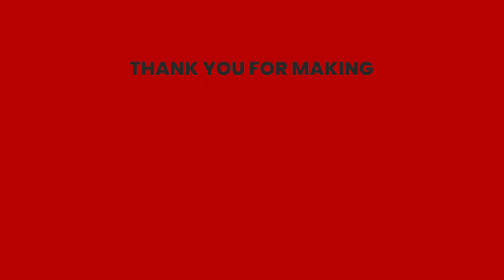Message From Sheikh Mohammed Hilli On 100Days100Clips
A Challenge that started on Eid al-Zahra comes to an end on the birthday of this immaculate lady. Here is a special message from Sheikh Mohammed Hilli, whose support has always been there for Thaqlain, sharing his views about this campaign.